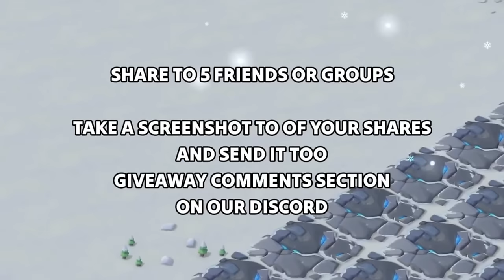1800% FULL T5 500K CALVARY BLAST vs SCOUT THE TRAP! Burn ? - Lords Mobile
Telegram group link(The Balls Deep Shop General chat group)

WELCOME TO OUR SHOP SELLERS & BUYERS FEEL FREE TO COME ENTER OUR DMS!